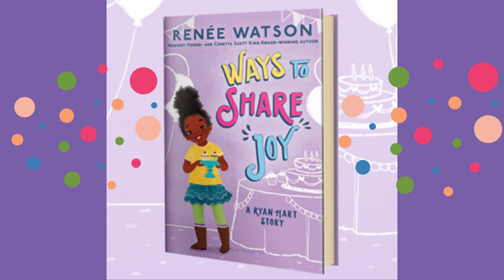Book Trailer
Summary of Ways To Share Joy by Renee Watson